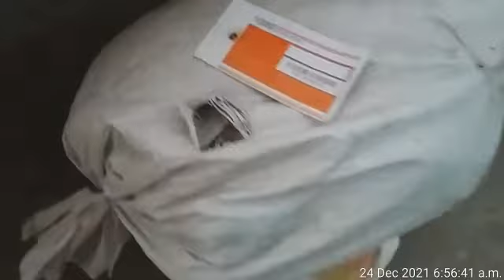घोर लापरवाही खटीमा पोस्ट ऑफिस की टीमापोस्ट ऑफिस खटीमा के रिकॉड के #2 कट्टे पुरानी तहसील रोड में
Video from D.N.OLI😎